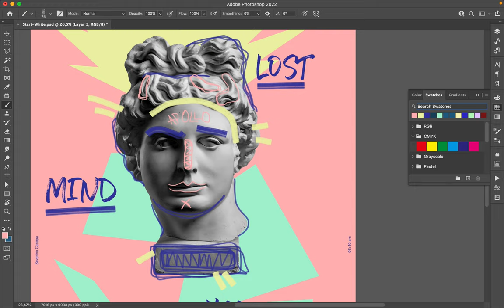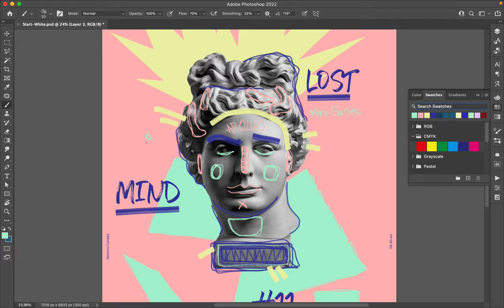Poster Speed Art 1077 Lost Mind 11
Today's creation is successful!